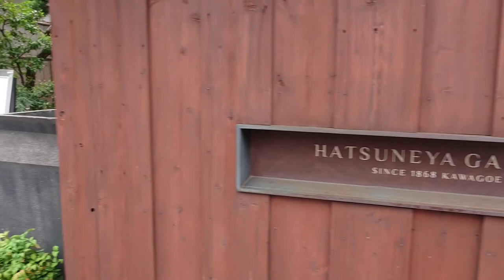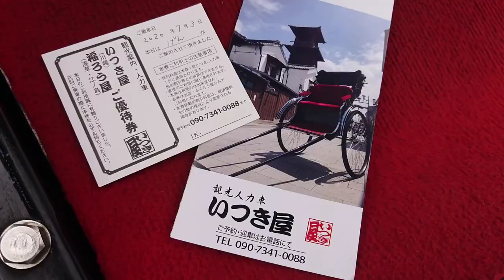2倍速でどうぞ！川越人の密かな愉しみ！川越 KAWAGOE 川越人力車旅 前面展望 japanese rickshaw JINRIKISHA trip driver view관광 观光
川越 KAWAGOE 15分でわかる 川越 人力車旅 前面展望 街歩きノーカット 観光
蔵の街並～菓子屋横丁～時の鐘～市役所
大通りを右折！

JAPAN KAWAGOE japanese rickshaw JINRIKISHA trip driver view!

KAWAGOE ENGLISH guide!
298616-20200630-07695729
ENGLISH map